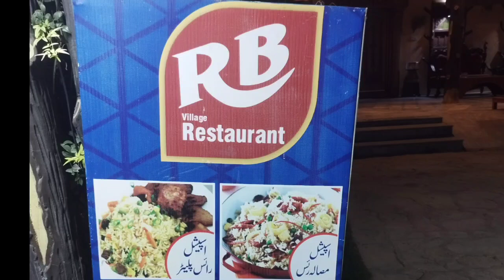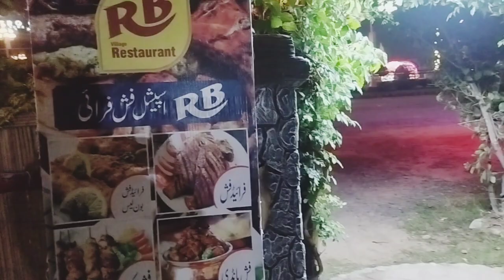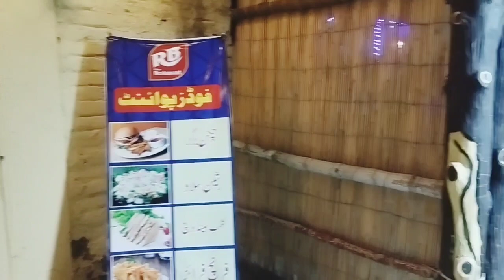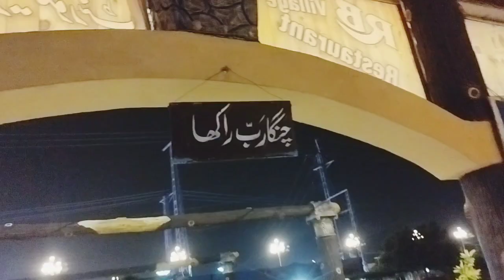RB Village Restaurant/Sarai Alamgir/Punjabi Culture